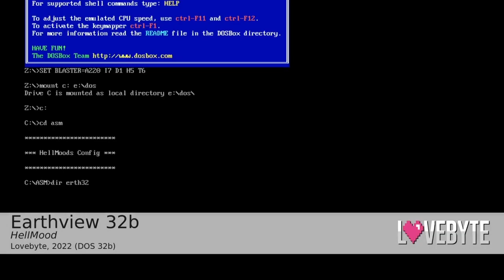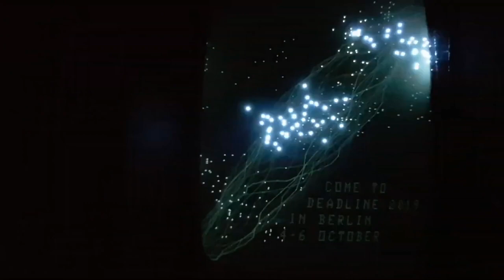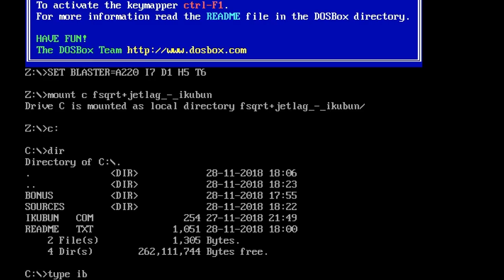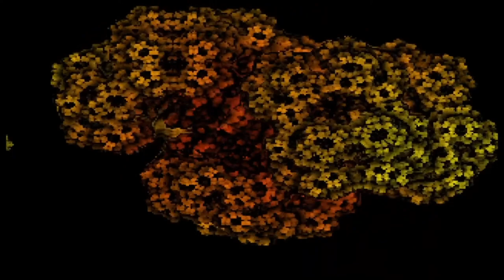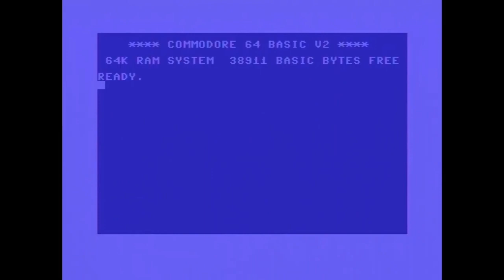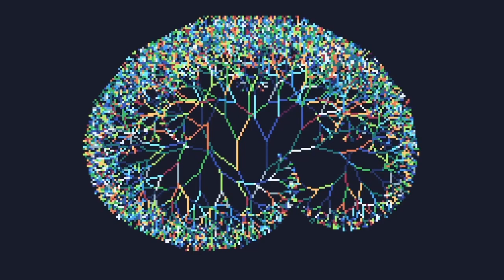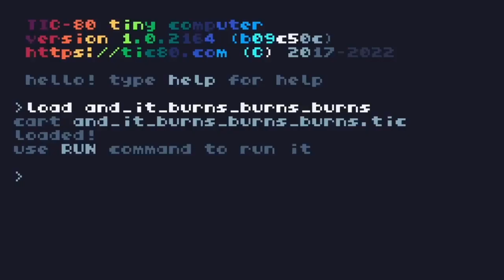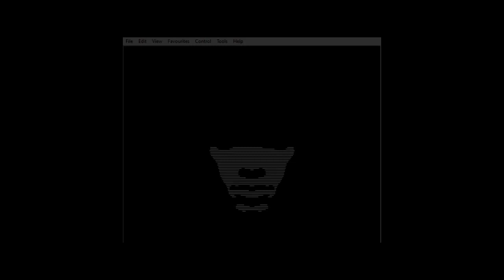Get Ready for Lovebyte 2023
Get Ready for Lovebyte Stream, held on  14th of january 2023.
- Aldroid & guests
- Intro shows
- New Talent Competition
- Nano Awards Nominees